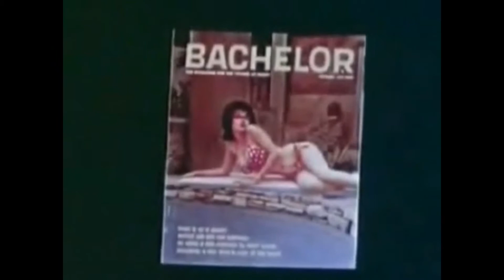BEEFUS PEOPLE USA Episode 6 "Tweetus Angles Our Meef"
It is Ep 6 of Beefus People USA. It will unclog your drain. Solve your geometry problem. Fold time and space. Make you rich. Be sure to wait for the "funny" towards the end!! ;-)